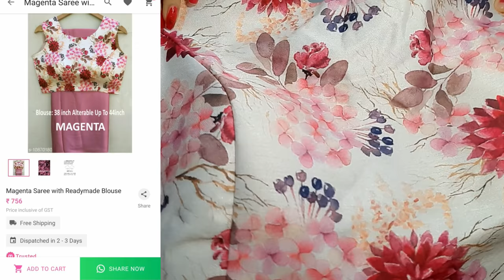Meesho Partywear gown/Saree/footwear haul | Meesho Online Shopping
Peach jacket kurti with Lehenga
S‐ 10168009

Green mirror work gown
S‐ 10168010

Satin pink screen with blouse
S‐10870180

meeshohaul#meeshosareehaul#meeshohausehold

meeshohaul#meeshokurtihaul#meeshohaulvideo#meeshohousehold#meeshoapp#meeshohomedecor#afterwashreview#meeshokurtaset#chikankarikurti#lucknowi#lucknowikurti#chikankarionline#stylecornerbyshweta#meeshoreview#meeshohaul#meeshosareehaul#meeshokeseusekare#meeshobangls#meeshojewellery#meeshosaree#readytowearsaree#Meeshopartywearsaree#meeshogown#meeshofootwear#partyweargown#stylecornerbyshweta